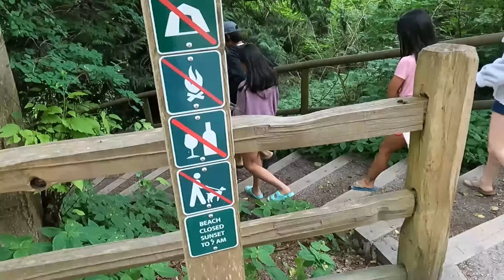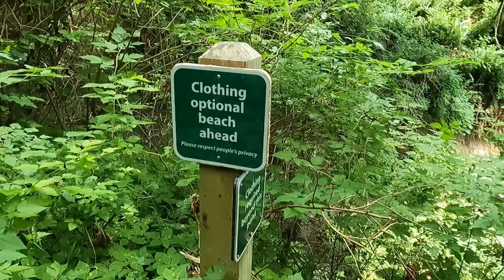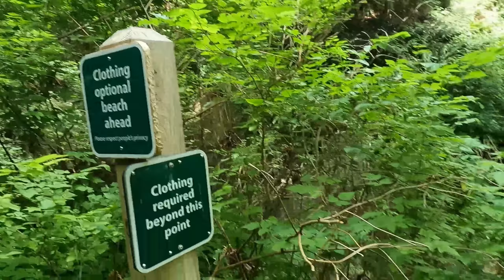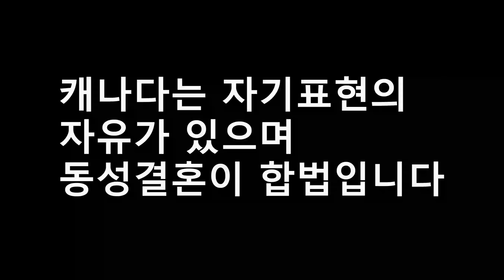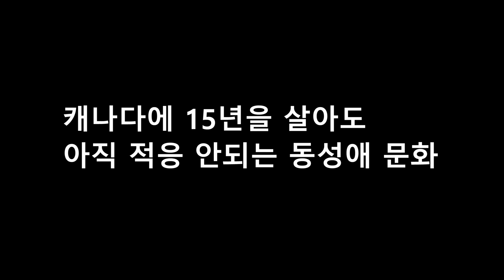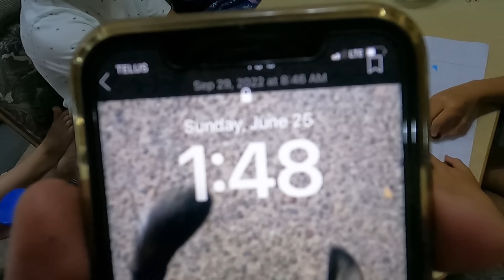캐나다 누드비치 다녀 왔습니다. 캠핑카 캐나다 횡단 여행 EP03